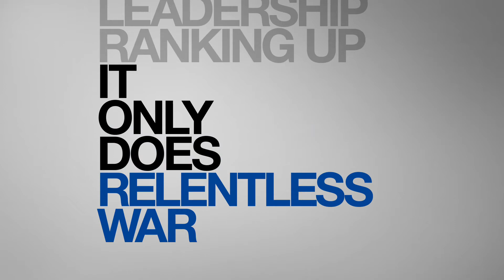MAG Dear Playstation TV Spot HD1080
MAG Dear Playstation TV Spot